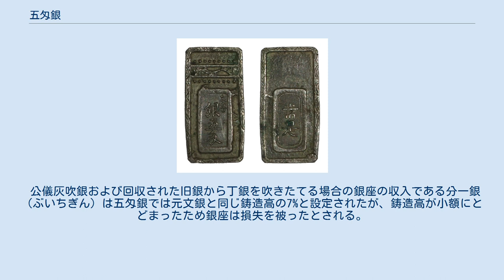五匁銀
五匁銀（ごもんめぎん）とは、江戸時代の一時期に発行された銀貨の一種。
その形状から硯箱とも呼ばれる。
 明和五匁銀 金貨と銀貨の為替レートの固定を狙った最初の銀貨。
田沼意次の命を受けた川井久敬が考案、明和2年（1765年）9月4日に発行された。
形状は長方形で、質量は5匁（約18.74グラム）。
銀純度は46パーセントで、「文字銀五匁（ぶんじぎんごもんめ）」と表記されており、これは当時の通用銀貨（元文丁銀）と等品位であることを示す。
 五匁銀の発行当初は通用銀である元文銀と同じ秤量貨幣扱いとして流通させ、やがて当時の公定レート（金貨1両=銀貨60匁）に従い、12枚で小判1枚と交換可能なものへと自然に移行し、銀貨の計数貨幣化を図ろうとする狙いがあった。
しかし、当時の実勢レートは 小判1枚（貨幣価値 1両）に対し銀貨63匁（約236.25グラム）前後であり、小判との交換規定は現実にそぐわないものであった。
 また、当時の両替商は、金貨・銀貨の為替差益や為替手数料、銀貨の秤量手数料などで収入を得ており、額面の固定されている五匁銀は敬遠された。
さらに市場では豆板銀同様の秤量貨幣としての扱いに変化は無く、豆板銀および一分判などよりもかさばることから流通不便貨幣の扱いを受けた。
 こうした事情により、ほとんど流通しないまま、明和5年（1768年）7月23日には引換回収が開始され、通用停止などの布告は出されないまま市場からは自然に姿を消した。
 これより先の明和4年（1767年）12月に幕府は12枚を一両で通用させるよう触書を出したが、同時に勘定奉行に対しては市中の五匁銀を小判へ引換させる旨、申し渡しており、この公定価格は事実上五匁銀の回収のために出されたものであった。
 公儀灰吹銀および回収された旧銀から丁銀を吹きたてる場合の銀座の収入である分一銀（ぶいちぎん）は五匁銀では元文銀と同じ鋳造高の7%と設定されたが、鋳造高が小額にとどまったため銀座は損失を被ったとされる。